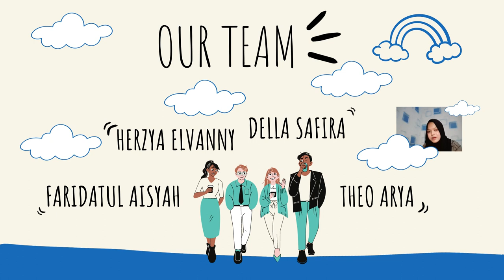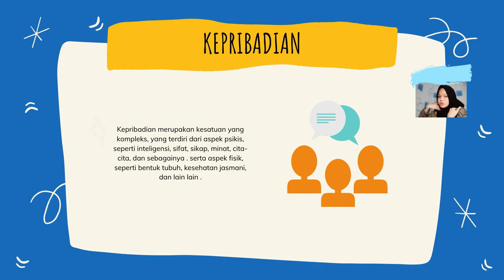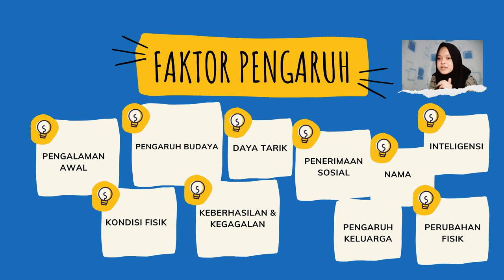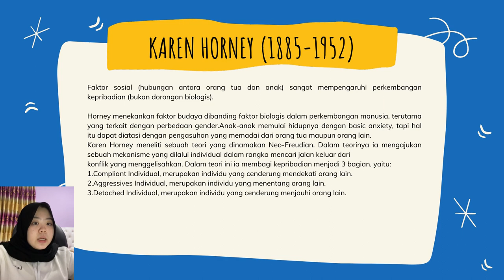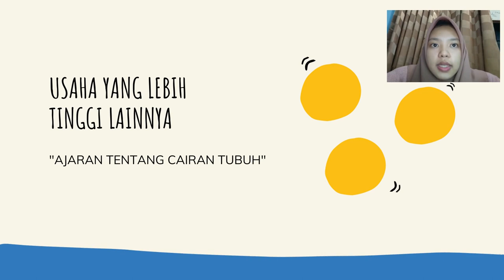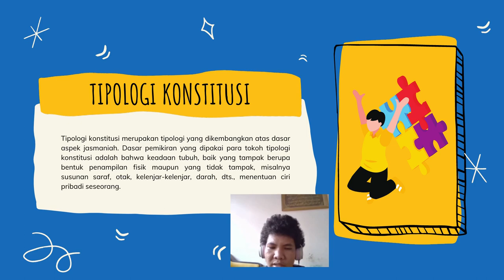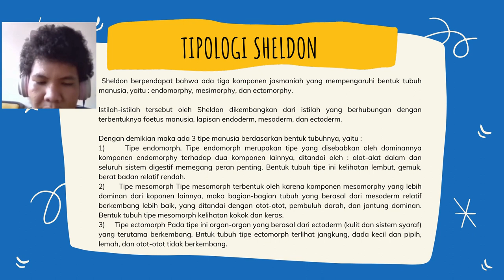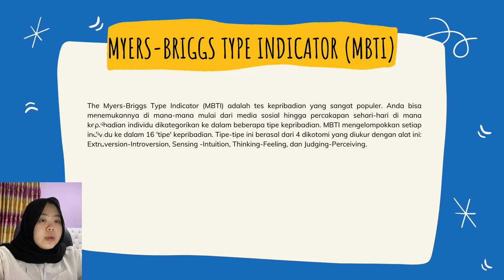PENGANTAR PSIKOLOGI: KEPRIBADIAN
Video ini menjelaskan tentang kepribadian, pengertian kepribadian, faktor pembentuk kepribadian dan teori kepribadian. semoga video ini bermanfaat bagi mahasiswa psikologi